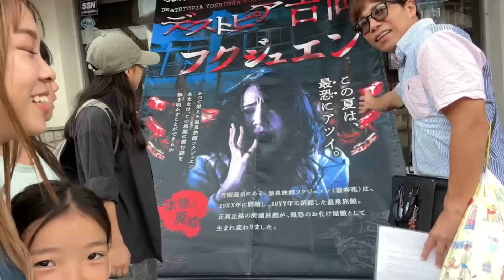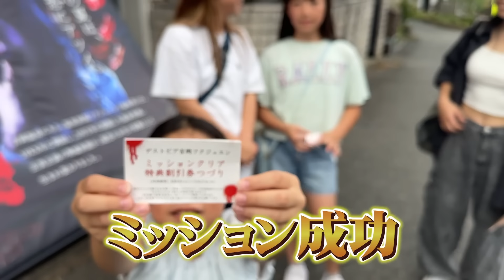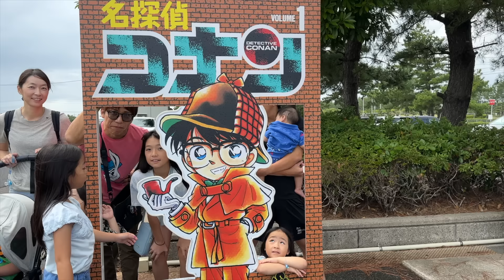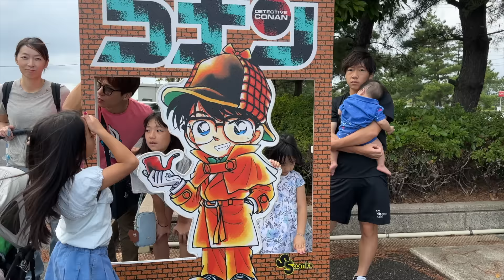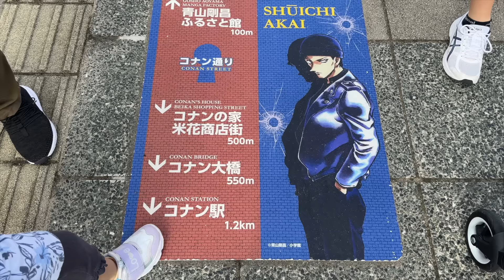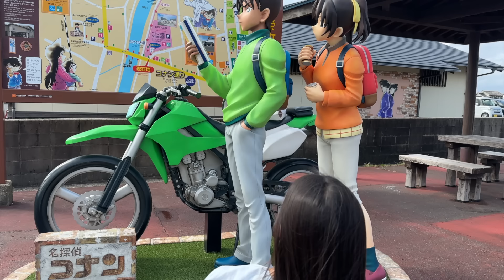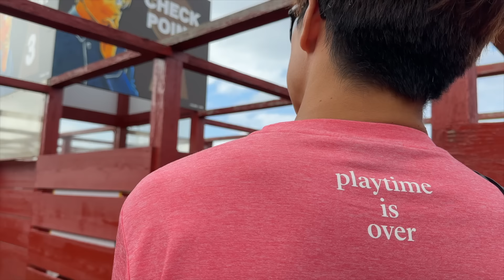コナンくんからお化け屋敷まで鳥取県で満喫しました😆✨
ゆび先生がXをスタートしました!!
『X』にて、ビジネスアカウントはじめました😊
これから勉強していきたいと思っています📖
皆さん、色々教えてやってください🙌byゆび先生

〒683−0008
※ 患者様のご迷惑になりますのでクリニックへYouTubeに関するお電話での